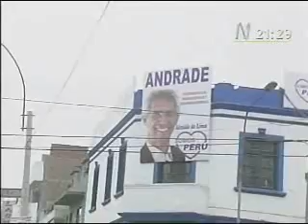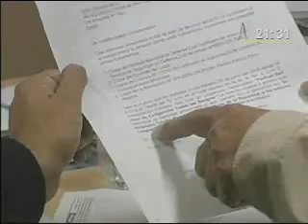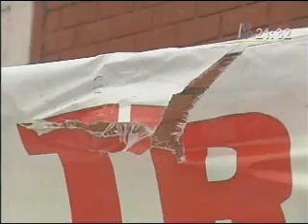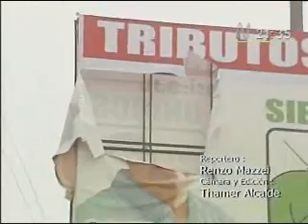INFORME de Renzo Mazzei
INFORME: malas prácticas en San Juan de Lurigancho